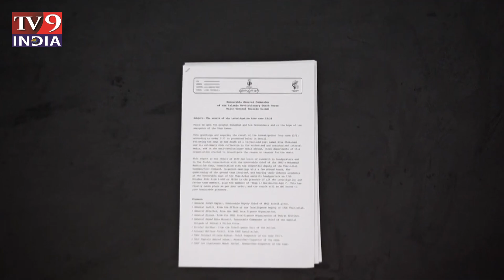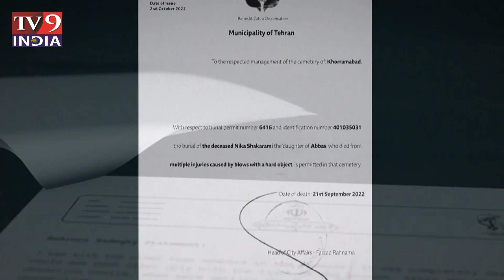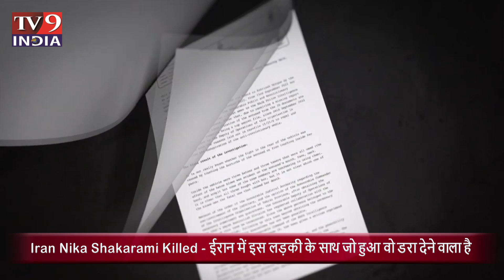Iran Nika Shakarami Killed - ईरान में इस लड़की के साथ जो हुआ वो डरा देने वाला है